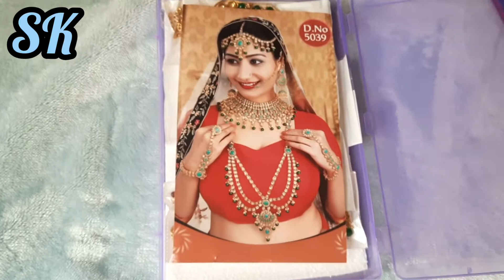Kundan Bridal Sets || Green#Gold Colour || Beautiful sets || SK Beauty Parlor